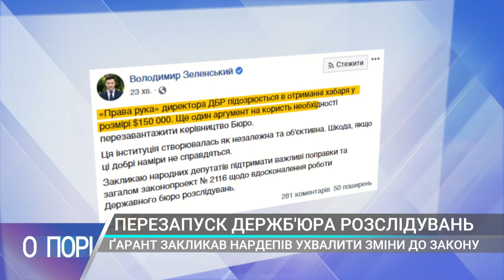Рудяков: поки політичні сили впливають на ДБР, орган не працюватиме повноцінно (03.12)